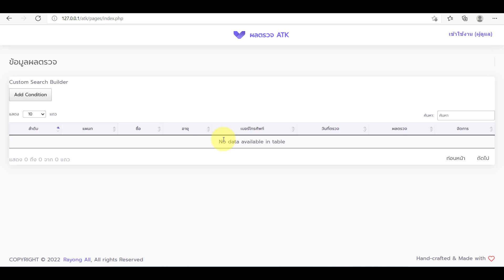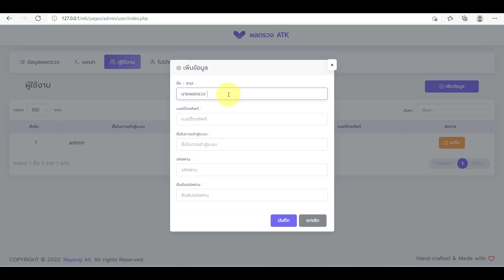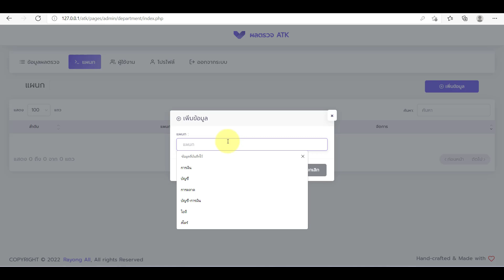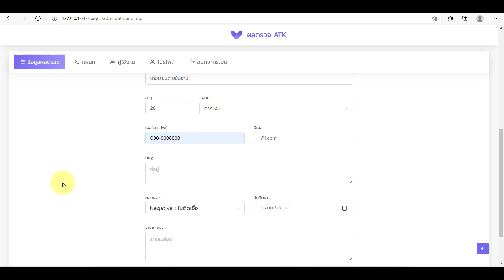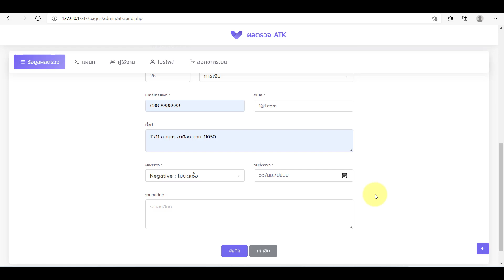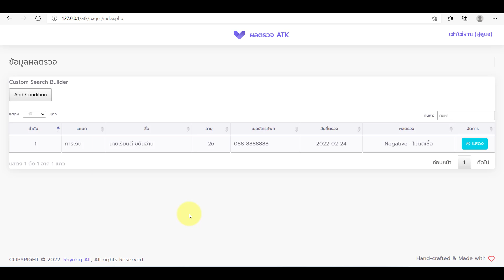ผ่อนได้ ระบบเก็บประวัติผลการตรวจ atk Covid 19 php mysql